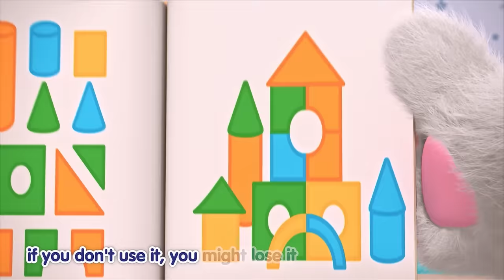Work On Our Fitness Badanamu Compilation | Nursery Rhymes & Kids Songs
The weather is getting colder, and the best way to stay warm is to keep on moving! This 60-minute compilation will be sure to keep you moving so you stay warm during the colder months!

Tracks Included:
0. Introduction 0:00
1. Work On Our Fitness (Remake) 0:07
2. Hop Pop Stop 2:46
3. Fun Run 4:26
4. I Got Boots 6:33
5. Turn It Up, Let's Dance 8:37
6. Hokey Pokey 11:04
7. Body Parts Song 14:25
8. Do a Silly Dance 17:17
9. Let's Fly 19:52
10. Fly Like a Butterfly 22:06
11. Breathe 25:03
12. Exercise Your Brain 27:17
13. Wait For It 29:44
14. Splish, Splash 32:31
15. Ponytail Dance Along 33:59
16. Badanamu Time (Remake) 35:51
17. Rise and Shine 37:38
18. Head, Shoulders, Knees, and Toes 39:20
19. If You're Happy and You Know It 41:24
20. The Wheels On The Bus 43:45
21. Dino Bus 46:24
22. I'm a Little Teapot 48:35
23. Mulberry Bush 50:40
24. Skip to My Lou 52:45
25. Buckle My Shoe 54:34
26. Row, Row, Row Your Boat 56:38
27. Hoola Hoola Hooping 58:44